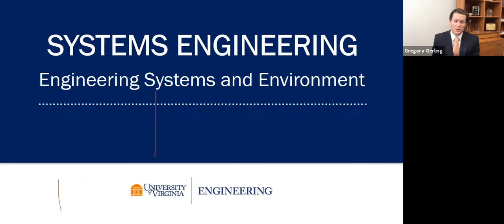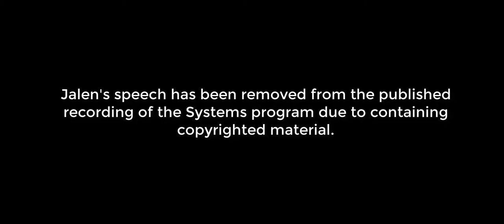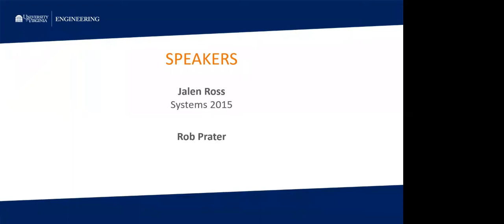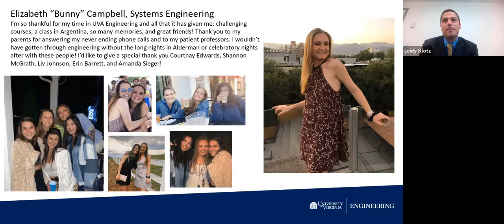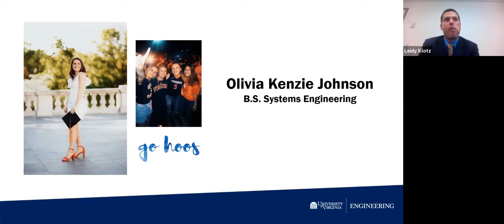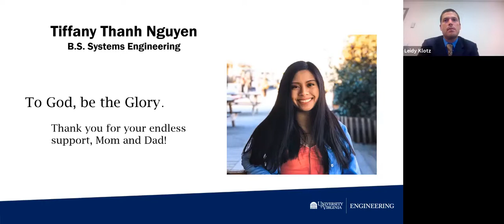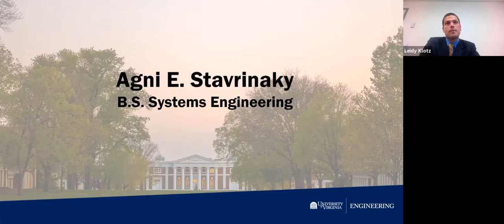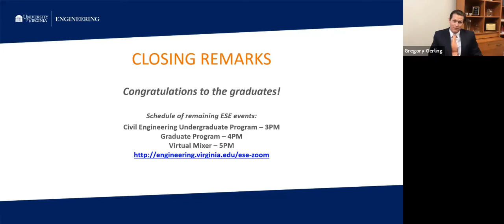WeAreUVAEngineers 2020 - ESE Systems Engineering Undergraduate Virtual Ceremony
Students earning Bachelor of Science degrees in systems engineering from UVA’s Department of Engineering Systems and Environment, and their families, gathered on Zoom with faculty and staff for virtual commencement exercises on May 16, 2020. In-person ceremonies will be held in October or May 2021.